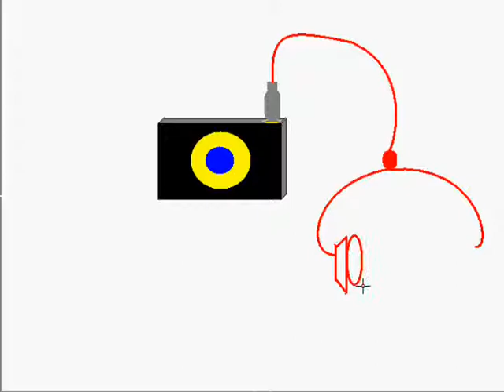MS Paint - iPod Shuffle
Hi its me addin...this is my first art..not so good...but its ok for first time...